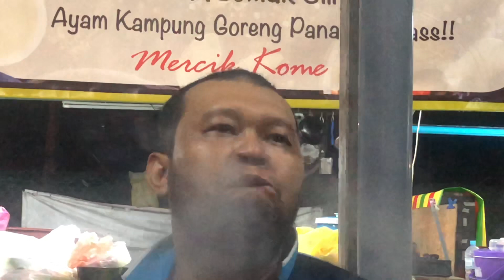LAWAK Latah Viral!! Abg’D oh Abg’D..sekarang ni kak Reny pulak!! Part 1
Salam & hai semua..ape2 pon abgD nk ucapkn banyak2 terima kasih pada semua yg sudi support abgD youtube channel, instagram, facebook page & tiktok abgD. Ape yg abgD buat ni hanya utk menghiburkn hari2 anda supaya sentiasa senyum & gembira selalu. Hasil dari youtube channel ni akn abgD kongsi dgn semua yg support abgD. Sbb kome semua dh bnyak support abgD & keluarga. Jadi x salahkn klau kmi pon kongsi ape yg kmi dpt. InsyaAllah..semoga Allah permudahkn segala urusan kta semua nanti. Amin🤲